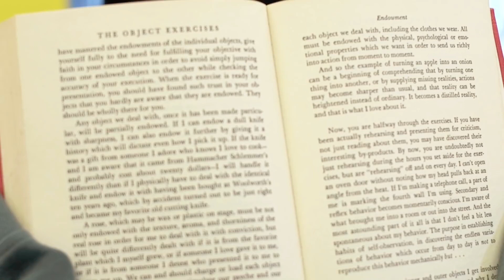T R E N D I N G N O W: Best Movie Scene 2024 (How to deal with crazy Motherf**kers)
Best movie 2024, Best Sci-fi, Best Military Defense movie, secret intelligence,  best sniper Action film (Hollywood Full Movie 2024)